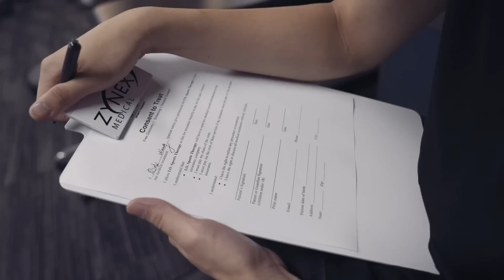美國進修Vlog 5，投籃訓練細節分享 但我扭傷了｜yo4籃球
喜歡我的影片，請幫我按個讚
追蹤 yo4籃球 頻道，不定期會跟大家分享籃球技能影片
謝謝大家